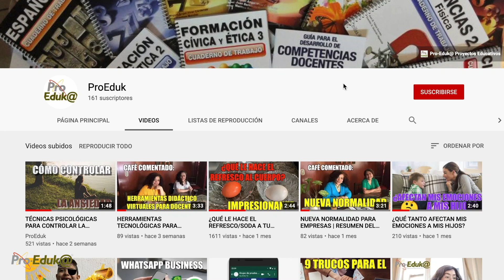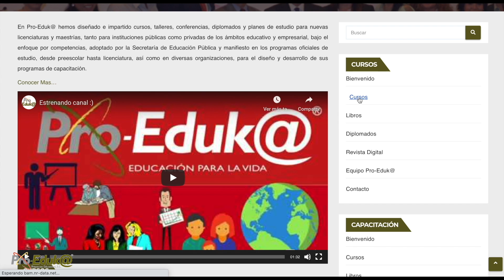¿QUÉ SON LOS POLINIZADORES? | IKER EXPLICA | Pro-Eduk@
Si te interesa algún curso de Pro-Eduk@, puedes contactarnos a través de un correo electrónico a: